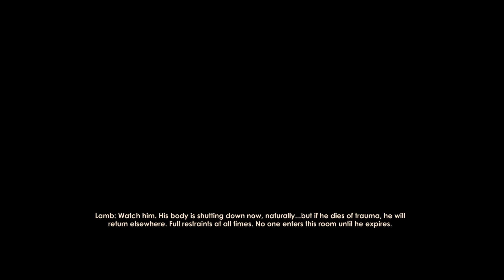Bioshock 2 Remastered - Playthrough Part 15 - Persephone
Bioshock 2 Remastered
First playthrough, PC gameplay